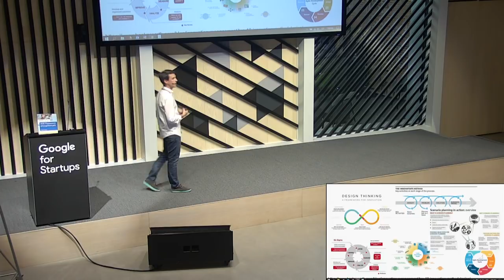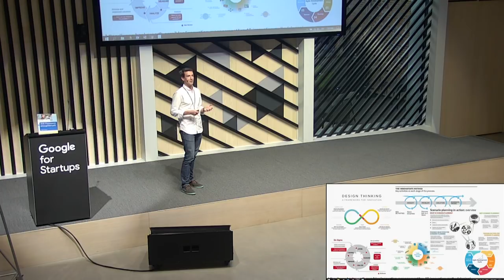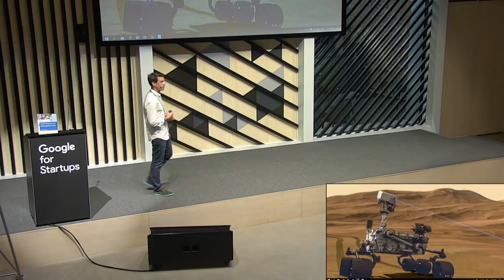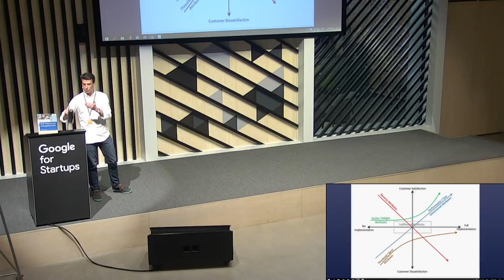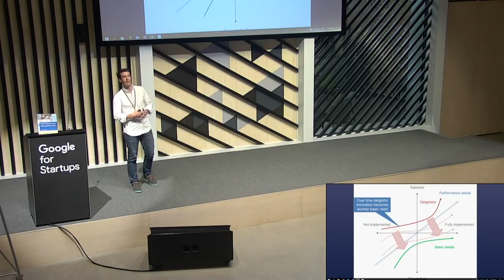Successful Product Design by Amazon Product Manager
A Product Management event in Madrid, Spain on designing a successful product.

Our classes are part-time, designed to fit into your work schedule.  Our campuses are online and in 16 cities worldwide, including Silicon Valley, New York, Los Angeles and London.

In addition to classes, each of our campuses hosts weekly events with top industry professionals about Product Management, Data Analytics, Coding, Digital Marketing, UX Design and Product Leadership.

📓 The Product Book has arrived! Learn how to become a great Product Manager.